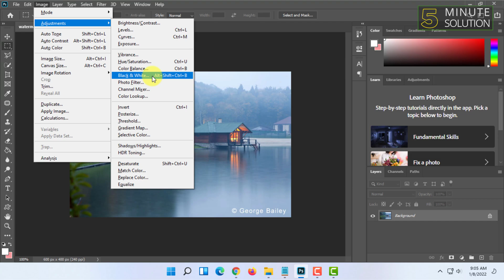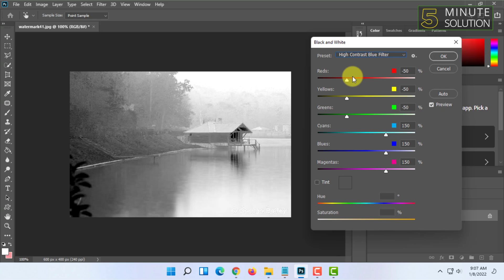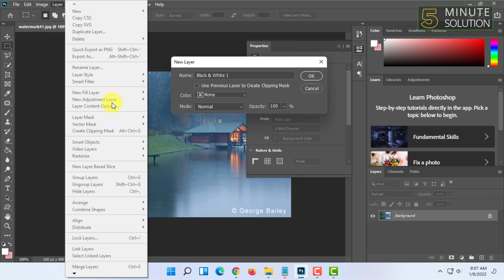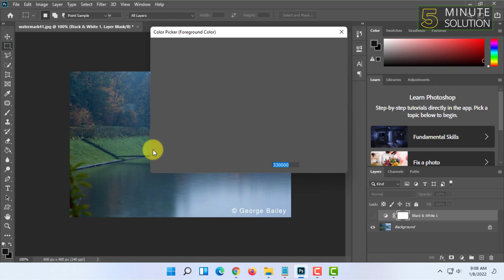How to Make Image Black and White in Photoshop 2024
Method #1
Open the photo you want to convert.
Choose Image - Mode - Grayscale.
When asked if you want to discard color info, click OK. Photoshop converts the colors in the image to black, white, and shades of gray. (this is called a grayscale image)

▼ Related Keywords ▼

"convert image to black and white photoshop not grayscale"
"how to make one object color and the rest black and white in photoshop"
"photoshop black and white to color"
"photoshop black and white shortcut"
"convert image to pure black and white online"
"how to make an image black and white in illustrator"
"convert image to black and white in paint"
"how to make a photo black and white on iphone"